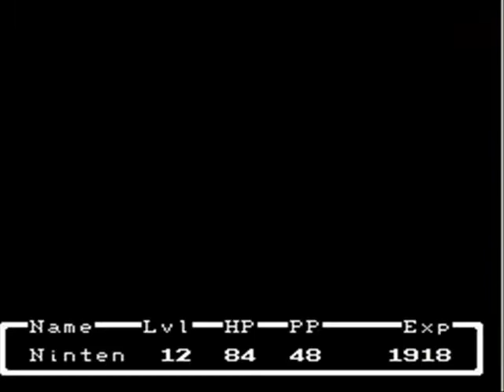Let's Play Mother - Part 8: Queen Mary's Castle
We visit Queen Mary and our quest for the Eight Melodies begin!